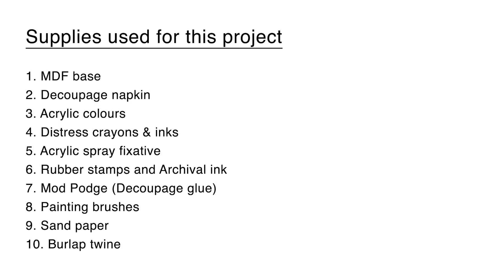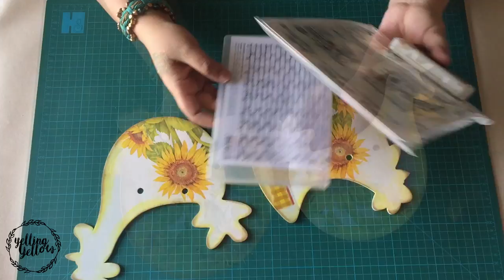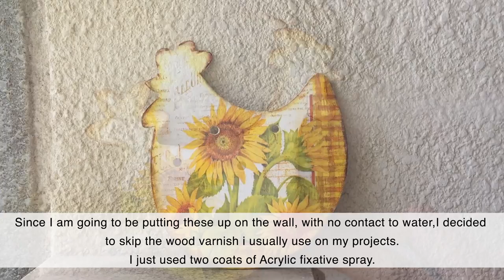Decoupage on MDF wall hangings - Kitchen decor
A super fun tutorial on how to decoupage for kitchen decor!